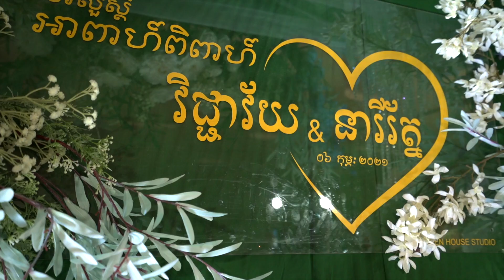Wedding 5 6 feb 21